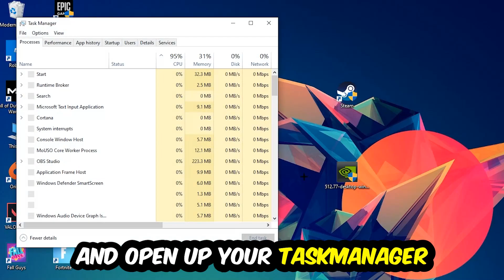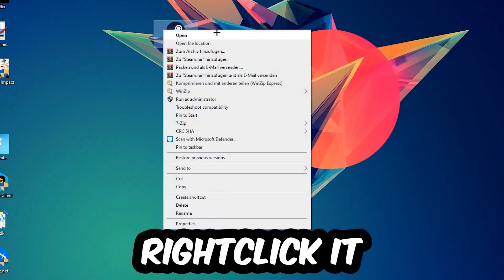Star Wars Jedi Survivors – How to Fix Crash on Startup – Complete Tutorial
how to fix Star Wars Jedi Survivors crash on startup,
how to fix Star Wars Jedi Survivors crash on startup pc,
how to fix Star Wars Jedi Survivors crash on startup ps4,
how to fix Star Wars Jedi Survivors crashing on startup fix,
how to fix Star Wars Jedi Survivors crashing on startup pc,